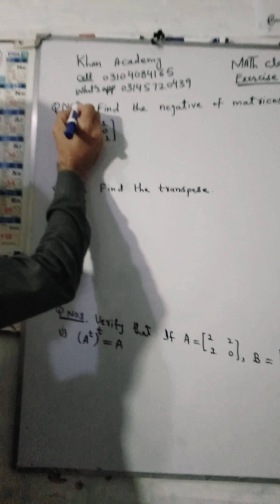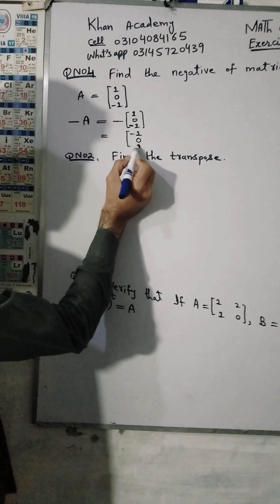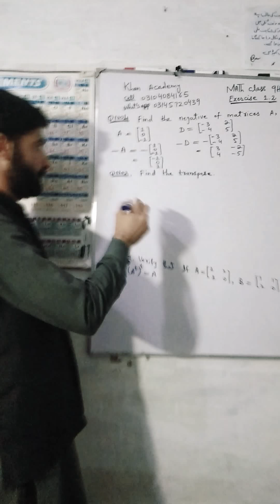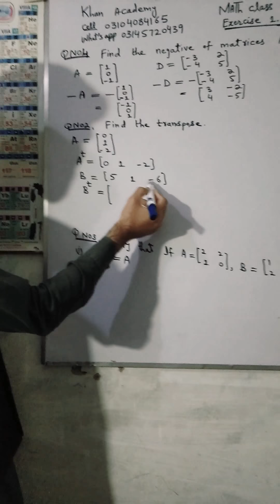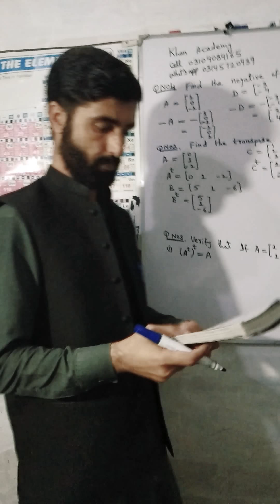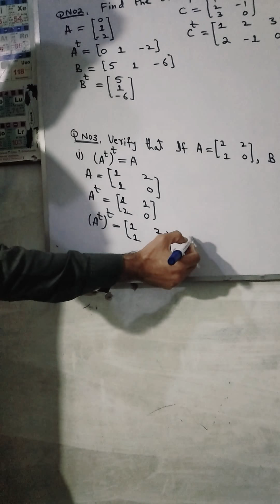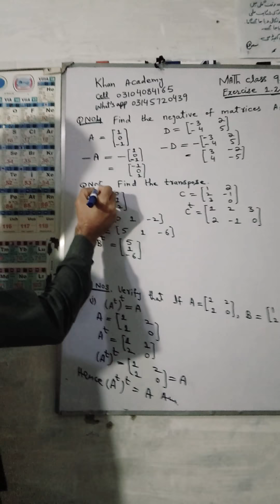MATH class 9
Ex no.1.2